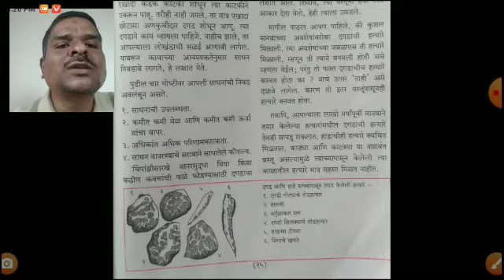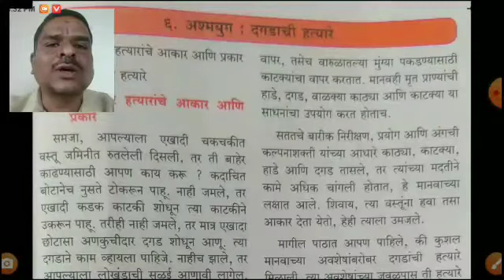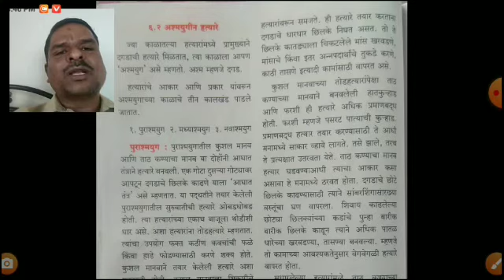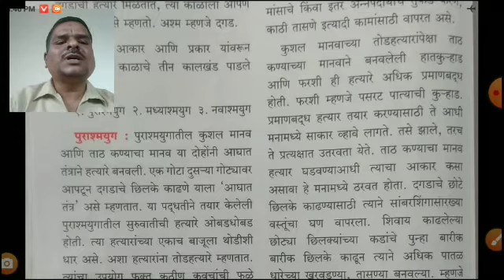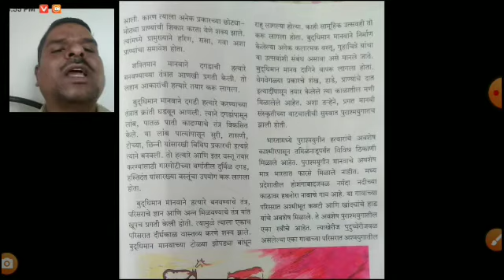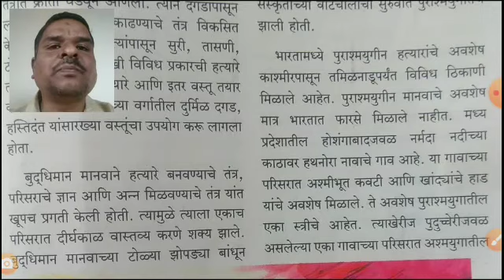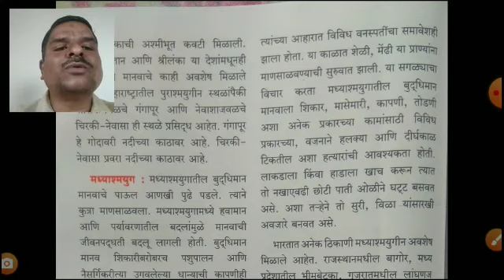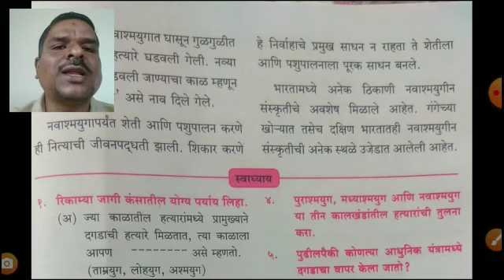इ. ५ वी | परीसर अभ्यास भाग २ | पाठ ६ वा अश्मयुग : दगडाची हत्यारे | श्री. बंदसोडे सर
पाठ ६ वा अश्मयुग : दगडाची हत्यारे
●गरजेनुसार हत्यारांचे आकार आणि प्रकार
●अश्मयुगीन हत्यारे
◆पुराश्मयुग
◆मध्याश्मयुग
◆नवाशमयुग